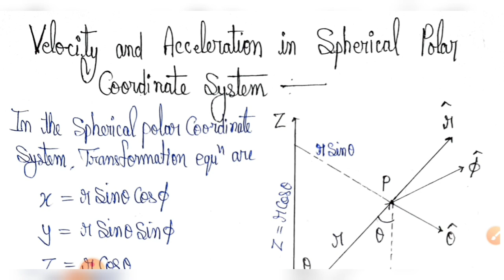Velocity and Acceleration in Spherical Polar Coordinates | Unit-3 | L-13 | Coordinate Systems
Components of Velocity and Acceleration in Spherical Polar Coordinates

B.Sc. 1st Semester Physics Complete Course